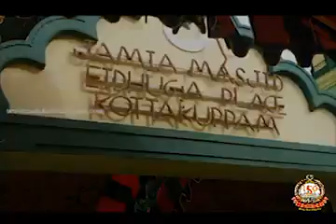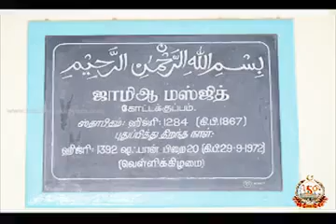Kottakuppam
Video from 🌷YAHYA YAHYA🌷